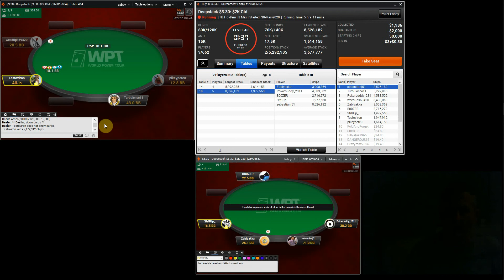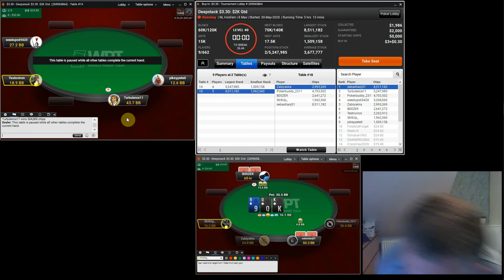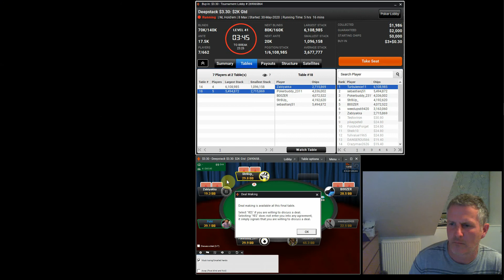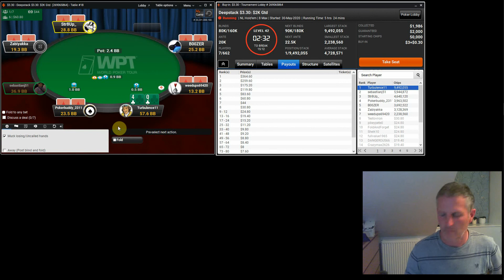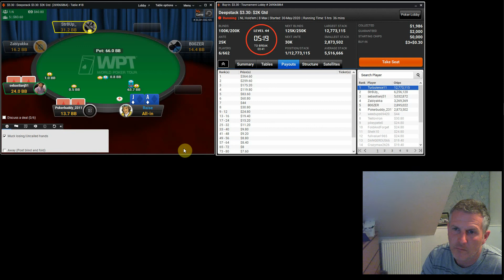$3.30 Deepstack MTT on PartyPoker - Part 2 FT Chipleader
As in part 1 this is a raw footage live capture of my deep run in PartyPoker $3.30 Deepstack MTT. I'm through to the FT as the chip leader! Can I convert for the win?

Low stakes online MTT